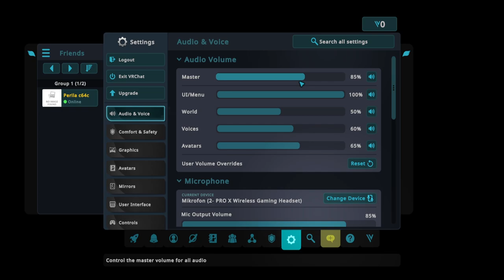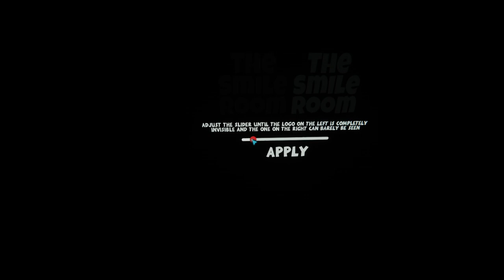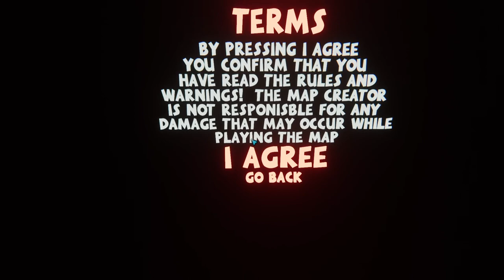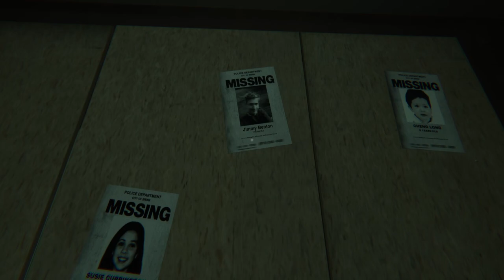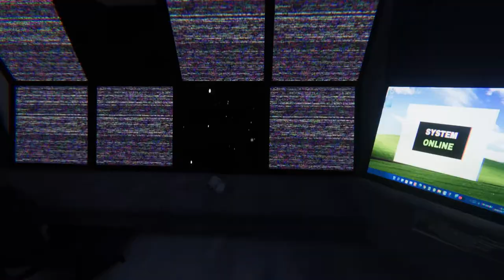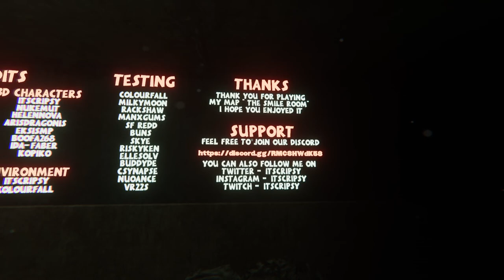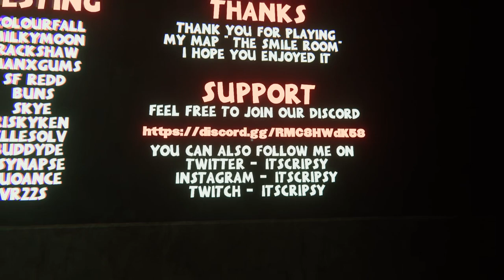Wo ist Anna!? 🤡🛝🚪 The smile Room (VRchat) ֎ Einteiler ֍ Let's play